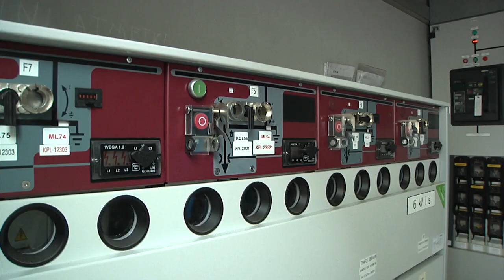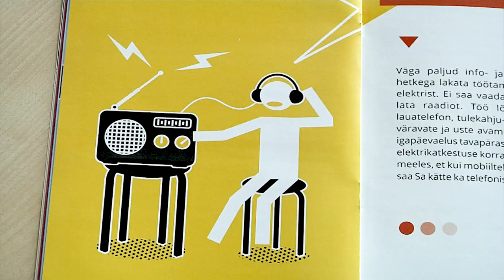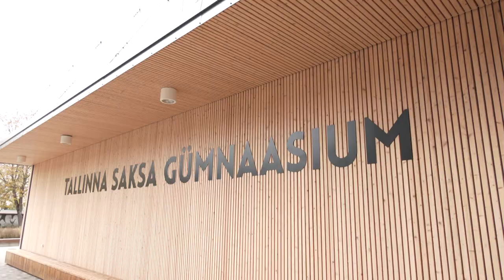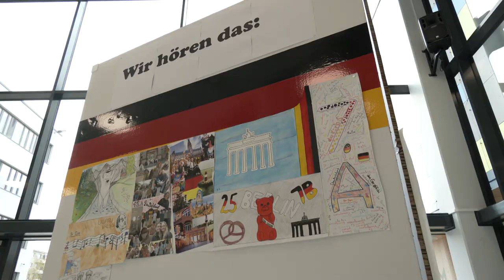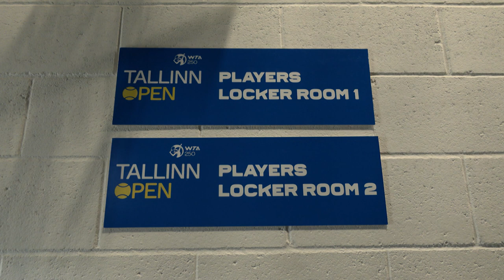23.09.2022 - Tallinna uudised